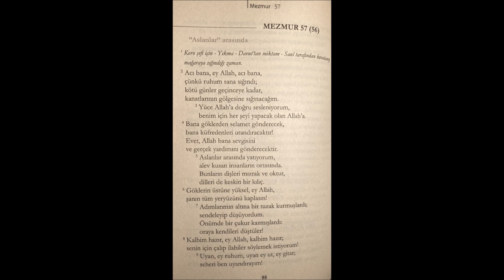Zebur - Mezmur 57 - Aslanlar arasinda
Saint Antuan Kilisesi - Istanbul - Subat 2013 - Birinci Baski
Mezmurlar Kitabı (İbranice: Tehillim, lit. "övgüler"), popüler ismiyle Zebur, Tanah'ın üçüncü bölümü, Ketuvim'in ("Yazılar") ise ilk kitabı olan Yahudi kutsal kitabıdır.

Tevrat'ın Mezmurlar (zebur) bölümü bir ilahi ve dua kitabıdır. bu ilahiler birkaç sınıfa ayrılabilir: övgü ve tapınma ilahileri, ağıtlar; yardım, korunma ve kurtuluş için edilen dualar; bağışlanmak için yalvarışlar; tanrı'nın kutsamalarına karşı şükran ilahileri; düşmanın cezalandırılması için dilekler.

Zebur, indirilen kutsal kitaplardan ikincisidir. Hz. Davut peygambere indirilmiştir.

Zebur ile ilgili Kuran dan ayetler:
► Şayet seni yalanlarlarsa, şüphesiz senden önce apaçık deliller, (hikmetli öğütler taşıyan) Zeburlar ve aydınlatıcı kitapla gelen resûller de yalanlandı. (3/Âl-i İmran 184)

► Şüphesiz ki biz, Nuh’a ve ondan sonra (gelen) nebilere vahyettiğimiz gibi sana da vahyettik. İbrahim’e, İsmail’e, İshak’a, Yakub’a, torunlarına, İsa’ya, Eyyub’a, Yunus’a, Harun’a ve Süleyman’a vahyettik. Ve Davud’a da Zebur’u verdik. (4/Nisâ 163)

► Rabbin göklerde ve yerde olan kimseleri de en iyi bilendir. Andolsun ki biz peygamberlerin kimini kimine üstün kıldık ve Davud’a Zebur’u verdik. (17/İsrâ 55)

► Andolsun ki Zikir'den sonra Zebur’da da şöyle yazdık: “Şüphesiz ki yeryüzüne, salih kullarım vâris olacaktır.” (21/Enbiyâ 105)

Mezmur kelimesi Zebur surelerinin makam ile okunmasına verilen isimdir.

Mezmurlar (Zebur diye de bilinir) ilahi ve dua kitabıdır. Uzun bir süre için­de farklı yazarlar tarafından yazılmıştır. İsrailliler bu dua ve ilahileri kendi tapınmalarında kullanıyorlardı. Bu ilahileri birkaç sınıfa ayırabiliriz: Övgü ve tapınma ilahileri, ağıtlar; yardım, korunma ve kurtuluş için edilen dualar; bağışlanmak için yalvarış­lar; Tanrı'nın kutsamasına karşı şükran ilahileri; düşmanın cezalandırılma­sı için dilekler.

Bu dualar kişi ve ulus adına edilirdi. Bazıları kişinin en derin duygularını yansıtırken, bazıları da Tanrı halkının duygu ve gereksinimlerini dile getirir.

Mezmurlar şiir kitabıdır. İbrani şiirinin en belirgin özelliği paralelizmdir. Paralelizm birinci dizedeki konuyu ikinci ya da üçüncü dizelerde de farklı bi­çimlerde tekrarlamaktır. İkinci ve üçüncü dizeler aynı konuyu karşıt biçimde geliştirir, tasvir eder ya da doruğa ulaştırır. 9+10,34, 37,111,112,119 ve 145. mezmurlar akrostiş biçimde yazılmıştır, yani ayetler sırasıyla İbrani alfabesinin harfleriyle başlar.